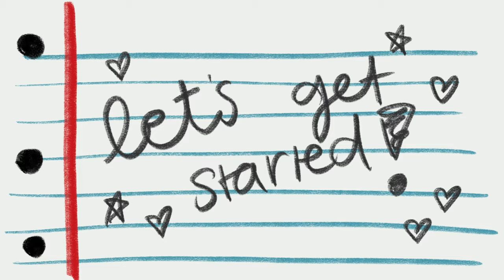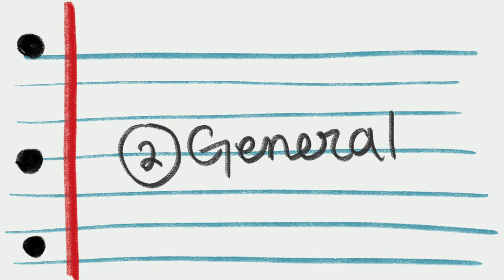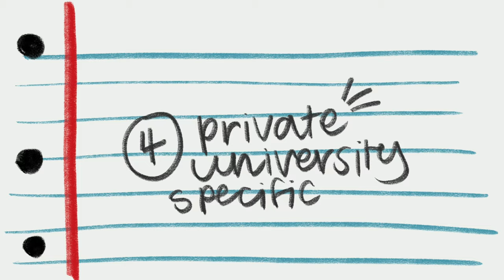college 101: everything you need to know before starting college | college advice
The long awaited college reflection and advice video is finally here! I would love to hear you drop your best piece of advice below too!

Poshmark: @melanie_locke
VSCO: @melanielockee